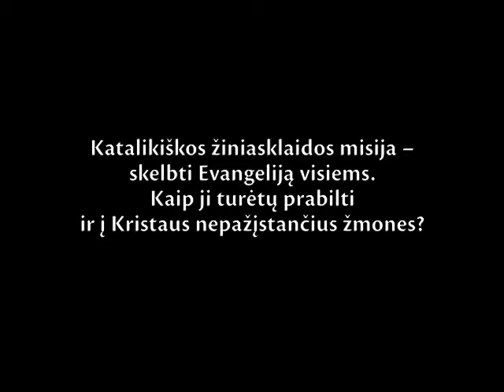Raniero Cantalamessa OFM Cap. Reikia tikėti vidine Evangelijos jėga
Vilniaus Šv. Juozapo kunigų seminarijoje visą šią savaitę – ypatinga atmosfera. Iš įvairių Lietuvos kampelių susirinkę apie 100 kunigų bei keletas vyskupų susitelkė į rekolekcijas, kurias veda popiežiaus namų pamokslininkas Raniero Cantalamessa OFM Cap.

Italijoje tėvas Raniero gerai žinomas nacionalinės RAI televizijos žiūrovams, kurie 14 metų kiekvieną šeštadienį stebėdavo jo laidas apie Dievo Žodį. Filipinų vyskupų konferencijos kvietimu, metų pradžioje R. Cantalamessa vedė rekolekcijas 5500 filipinų kunigų, tačiau su nemenkesniu uolumu dovanoja savo įžvalgas ir beveik šimtui Lietuvos dvasininkų.

Šeštadienį ir sekmadienį Vilniuje ir Kaune numatyti svarbūs renginiai ir visiems Lietuvos žmonėms.

Ta proga birželio 10 d. Vilniaus Šv. Juozapo kunigų seminarijoje surengtoje spaudos konferencijoje svečias atsakė į krikščioniškos žiniasklaidos atstovų klausimus, pasidalydamas ilgamete Evangelijos skelbimo patirtimi. Dėkojame Vilniaus arkikatedros rektoriui kun. Robertui Šalaševičiui už nuoširdų ir taiklų vertimą.